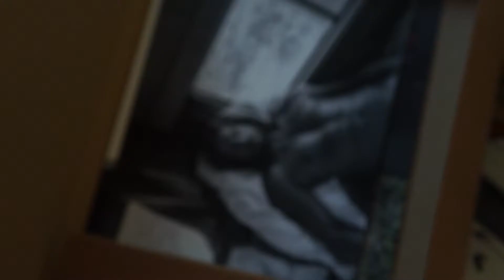Tweedejaars student Karen Staal